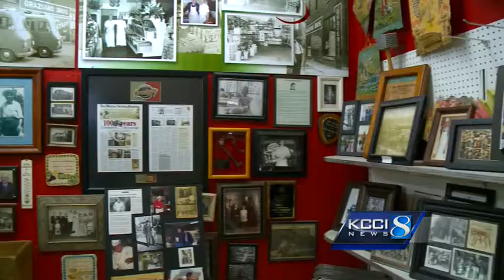New mural being painted at Graziano Brothers Grocery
An fixture of Des Moines is getting a new paint job you won't see anywhere else.